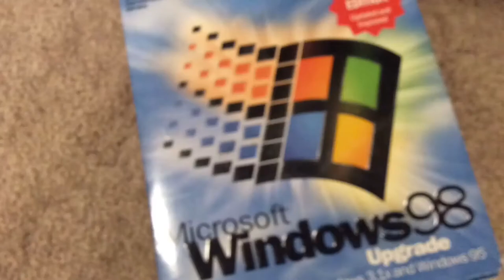The bad beetles channel trailer